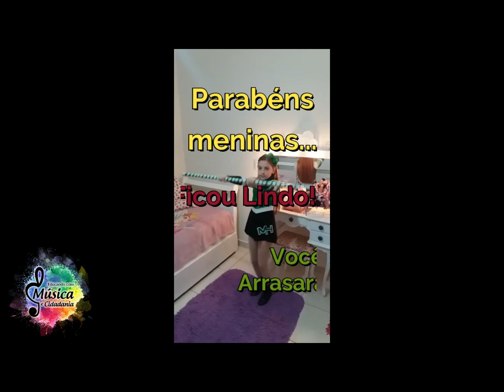FANFARRA MARIA HELENA - LINHA DE FRENTE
VÍDEO DA CONFECÇÃO DO ACESSÓRIO QUE SERÁ USADO NA LIVE DE ANIVERSÁRIO.
ALUNAS DA LINHA DE FRENTE DA FANFARRA MARIA HELENA - COREÓGRAFA MARIANA FARIAS